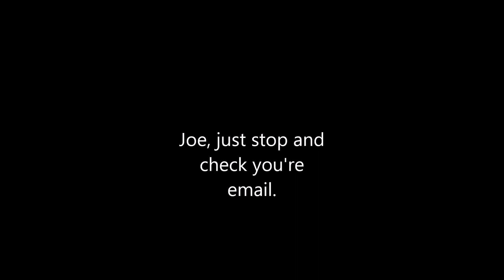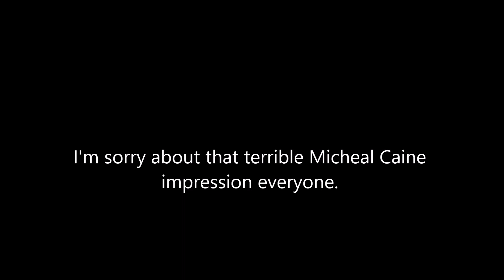G1 Outtakes Joeshadowman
This is an outtake of an interview I did with Master Wayne for his G1 Interviews. You can watch the interview here.